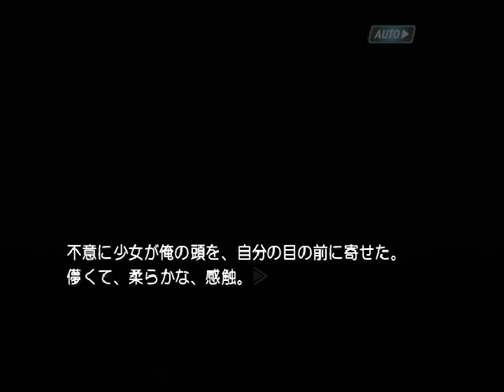【PS2】機神咆吼デモンベイン 初見プレイ Part２ ～――そのとき、少女は誤算に気づいた 【スタートオンゲームズ】【スタゲー】【JAPAGE】